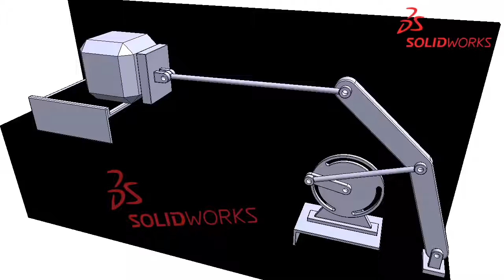SolidWorks Animation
SolidWorks